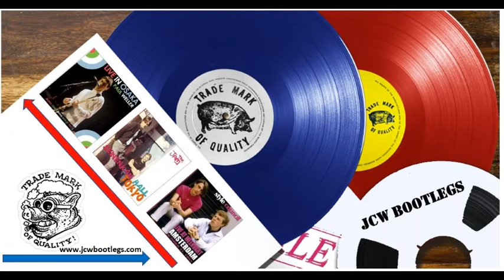The Style Council - Diving (Its A Very Deep Sea Demo)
Provided for your listening pleasure by the 2 G's